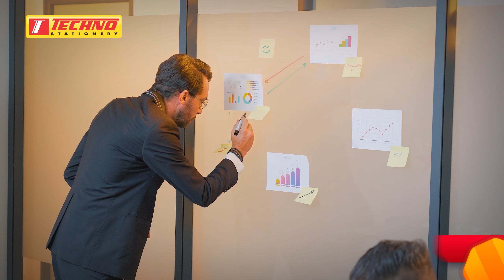Discover our whiteboard marker, Make it your constant companion to ease your work and your studies